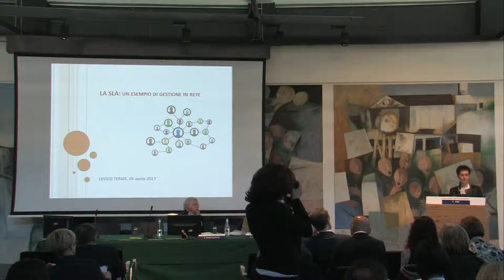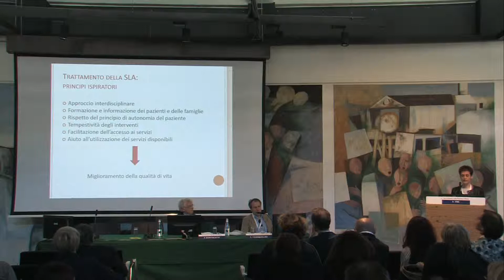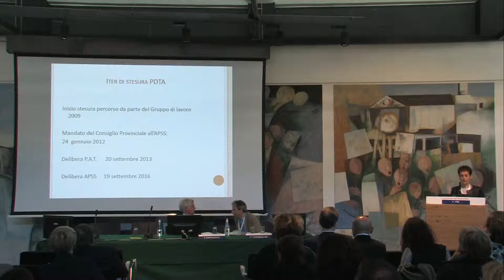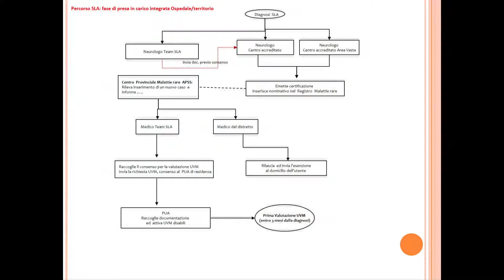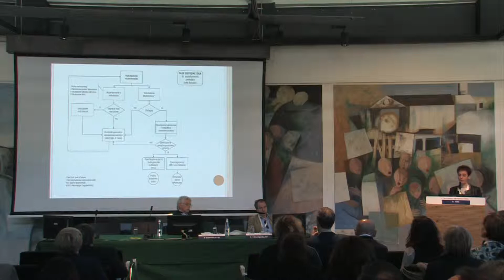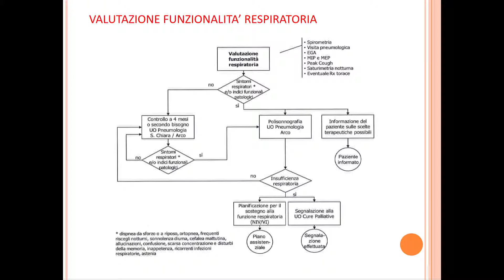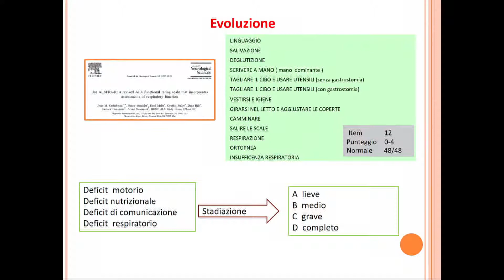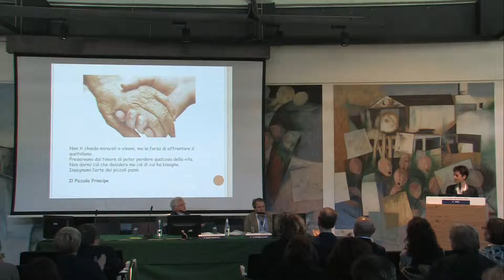PDTA della SLA in Provincia Autonoma di Trento – Raffaella Tanel